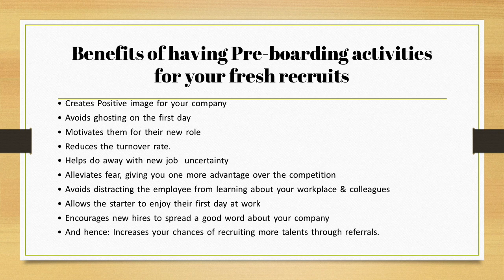The Power Of Pre-Boarding : Setting Your Employees Up For Success | Pre Onboarding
Are you tired of the same old employee onboarding that just goes through the motion?
Do you want to set your employees up for success from day 1 & build a strong engagement culture?
Then, it’s time to learn about the power of pre-boarding !

In this video, you’ll discover the following key elements :
👉What is employee pre boarding process?
👉What is the difference between pre boarding, on boarding and post boarding process?
👉Why Preboarding Should be an Essential Component of your Onboarding Strategy?
👉Benefits of having pre boarding activities in place.
👉What are the effective ways to plan pre boarding process?
👉How to make your pre boarding process an achievement?

So, whether you’re a small business owner, HR professional or team leader, this video is a must-watch.
Don’t let a lackcluster onboarding process hold you back-learn the secret to success from the pros and take your company culture to the next level !

👉What are the pre-boarding steps?
👉Preboarding Strategies to Keep New Hires Engaged Before Their First Day.
👉What is pre-boarding and onboarding?
👉What is pre boarding process in HR?
👉What are pre boarding duties?
👉What part of HR is onboarding?
👉what is preboarding, and why is it important?
Thanks For Visiting My Channel & Watching This Video 🙏🏻